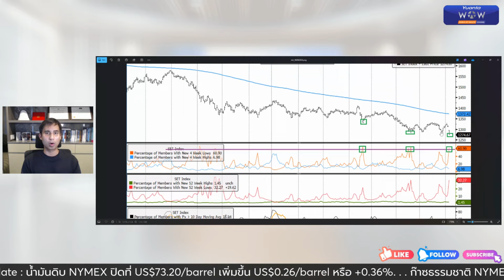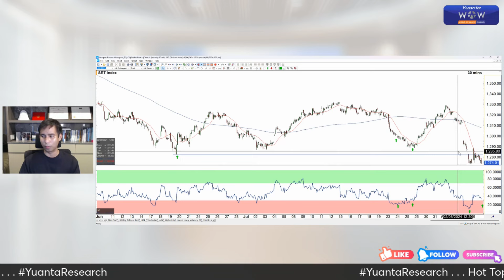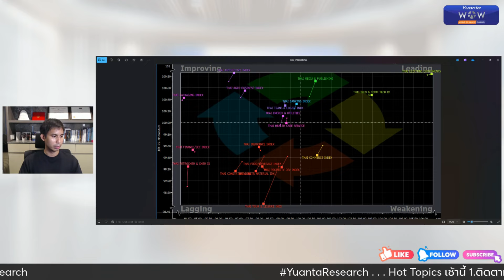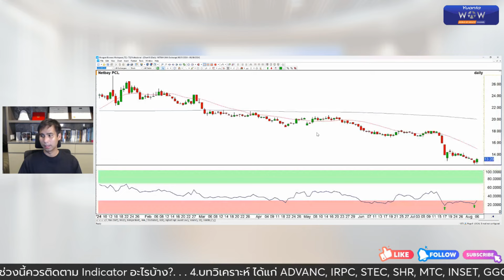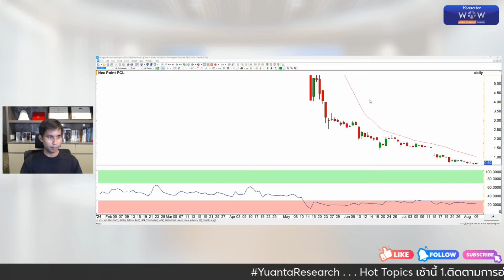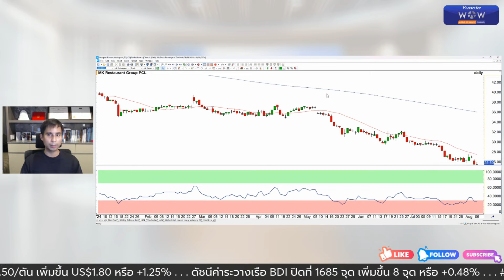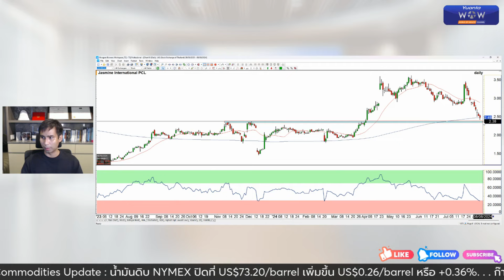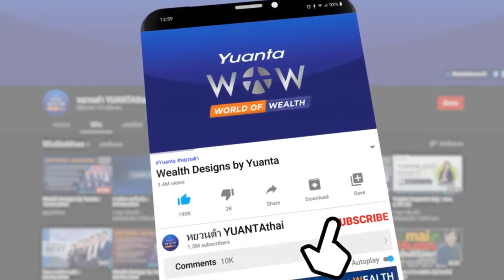6 หุ้นเด่นทางเทคนิค : CK, ERW, PLANB, BAFS, NETBAY, TRUBB [TECHNICAL VIEW 7/08/2567]